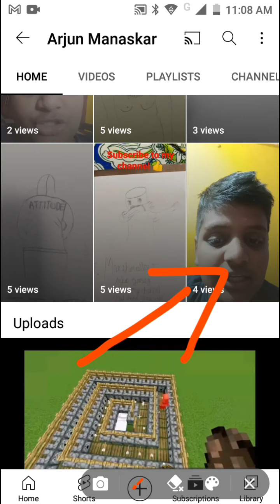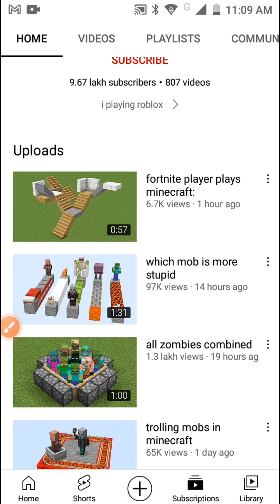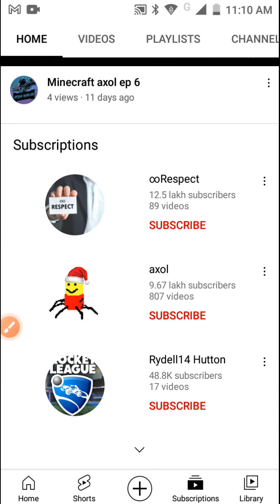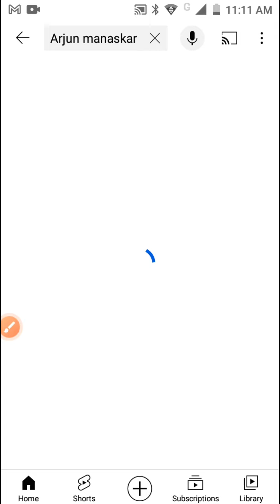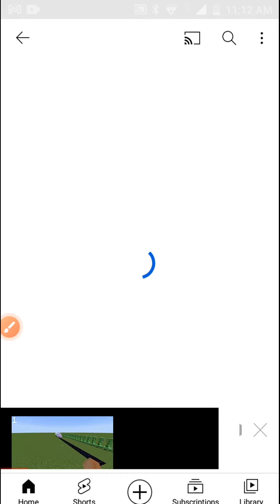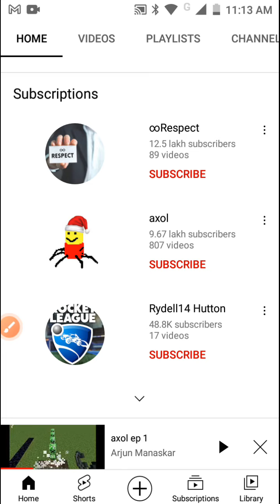This is my new roast video #1